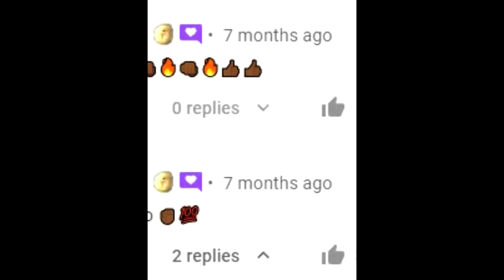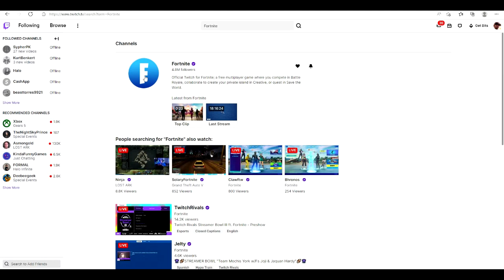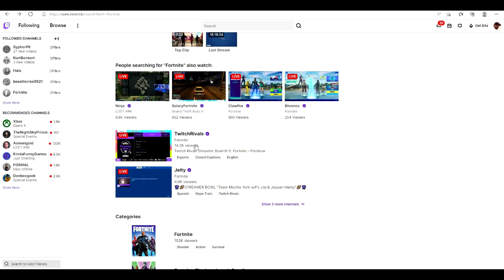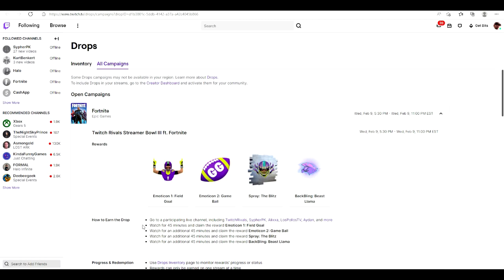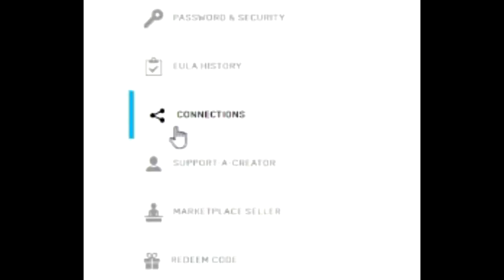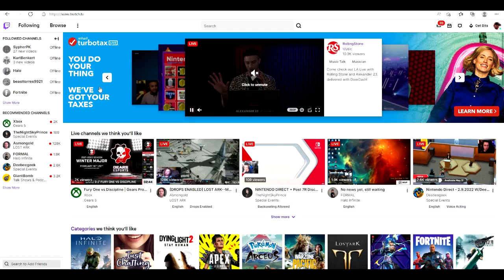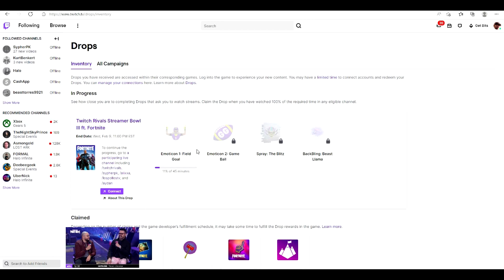HOW TO COMPLETE ALL STREAMER BOWL III CHALLENGES IN FORTNITE! (FREE NEW FNCS REWARDS)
What’s up guys in this Fortnite battle royale video I’m gonna be showing you guys fortnite skins Fortnite glitches and fortnite battle royale about the new Chapter 3 Season 1 Streamer Bowl III with the fortnite Chapter 3 Season 1 Streamer Bowl III Challenges Rewards and the Chapter 3 Season 1 Streamer Bowl III Challenges Rewards fortnite is the best Chapter 3 Season 1 Streamer Bowl III Challenges Rewards and this fortnite Chapter 3 Season 1 Streamer Bowl III Rewards is called the Chapter 3 Season 1 Streamer Bowl III Rewards and the Chapter 3 Season 1 Streamer Bowl III Rewards fortnite with the fortnite chapter 3 Season 1 Streamer Bowl III Rewards set is a new Streamer Bowl III Challenges Rewards and it’s the Streamer Bowl III Challenges Rewards 2021 and the Streamer Bowl III Rewards and I like to call it fortnite Streamer Bowl III Love Reigns Emoticon - Sign up Rewards and Fortnite Streamer Bowl III without winning and without playing the new challenges. Hopefully you guys enjoyed this video on how to get FREE skin in Fortnite for free! Fortnite Streamer Bowl III rewards are cool! Fortnite cars update today live and Fortnite live! New Fortnite Edit style option choose! Fortnite update! I like Fortnite Streamer Bowl III glitches and Fortnite free rewards and Fortnite skins are skins Fortnite! Na East Brazil server servers Na west Asia Oceania Middle East auto vehicles! Best servers Fortnite arena tournaments and competitive matches.

Like and subscribe for more videos like this Fortnite battle royale video on how you get Streamer Bowl III Challenges in Fortnite Streamer Bowl III for free on ps4 ps5 Xbox one pc Nintendo switch and mobile iOS and Android!